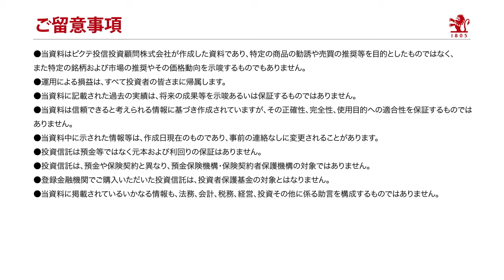2014/6 Special Interview #01 松本大 x 萩野琢英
マネックス証券の松本大社長とピクテ投信投資顧問の萩野琢英のスペシャルインタビュー！2人が語る日本のインフレについて・・・。そしてお2人から皆様へのメッセージも！